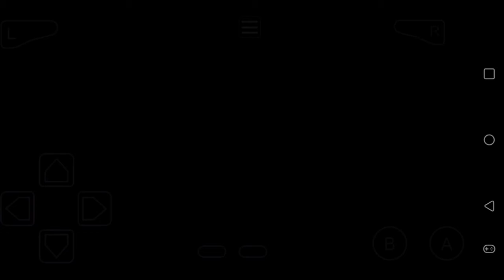Temporal Tower | Pokemon Glazed (GBA rom hack, Blind Playthrough) #13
short short video.. like i thought it was at least 10 min long but nope

What Is Pokemon Glazed?

From what I read quickly from a wiki i got from a friend its a game that supposedly takes place after the game of red. Though apparently there is something about parallel universes.. What?

Credits/Links
Thumbnail and Edits by me